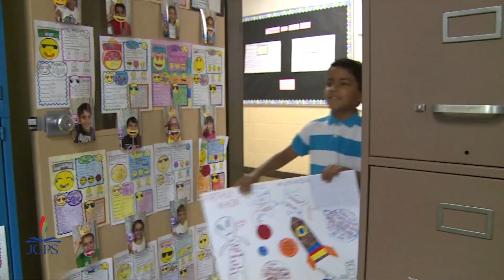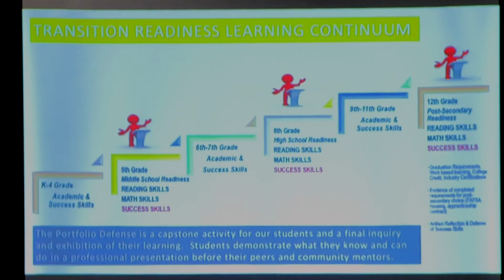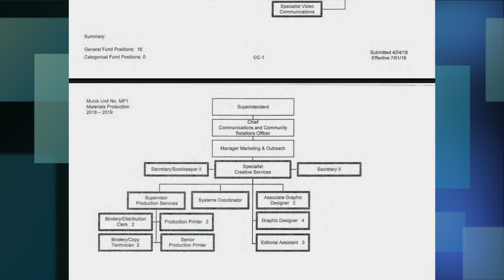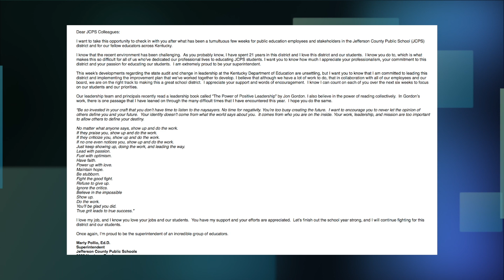JCPS Weekly Wrap Up -- April 20, 2018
Superintendent Marty Pollio gives updates for the week of April 20, 2018 during his Weekly Wrap Up for Jefferson County Public Schools.